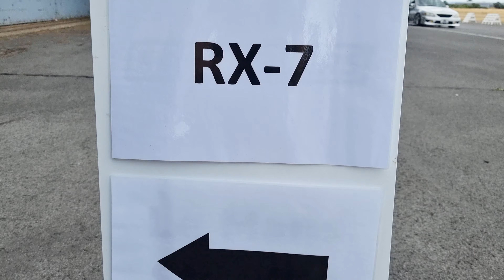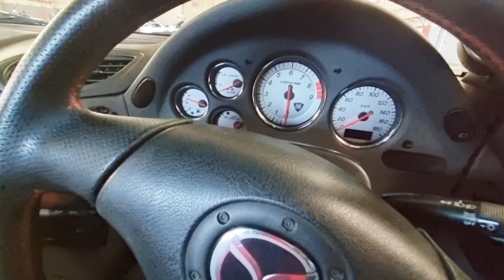Mazda RX7 Car Meet In The UK 7S DAY 2022!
So this was the 3rd UK Sevens Day event and this was the biggest turn out yet. Full of amazing rotary builds & amazing people.

This event was a private event held at Bicester Heritage airfield which was the perfect setting for these types of cars.

Other Title searches:
The FD RX-7 is everything you want in a sports car, including failure
Back to the '90s! Totally ORIGINAL Mazda RX-7 FD Retro Review | The Driver's Seat
Mazda FD RX-7 Review // Legendary Car, Crazy Price
Mazda Made The Best Ever RX7.. and Nobody Bought it - Mazda RX7 FD
Mazda rx7 idle sound leaving japfest 2023
Mazda RX-7 FD ULTIMATE Buyers Guide
600HP 4 Rotor Mazda RX7 | Best Rotary Sound to exist
IS the FD RX7 Really THAT Unreliable After 1 Year of Ownership?
What They Don't Tell You About The Mazda FD RX7
Triple Black; 500HP Mazda RX-7 | 4K
400+ HP Modified 'FD' Mazda RX7 - One Take
Han's Mazda RX-7 FD Explodes During A Race | Fast & Furious: Tokyo Drift | Full Throttle
How Much Does It Cost To Build a FD RX7?
The Mazda (FD) RX7 - Does It Live Up To The Hype? | Meet Your Heroes.
Should you buy a USED Mazda RX-7
Why I Replaced My M3 With An FD Mazda RX-7
THE 450BHP MAZDA RX7 FD3S *SINGLE TURBO*
Touge Battle With Two Crazy Mazda FD RX7’s in Sydney
The 1995 Mazda ɛ̃fini RX-7 Is a Sports Car Icon
Surprising Our EMPLOYEE with His DREAM CAR BUILD! (Full Transformation) 1992 FD RX-7: Toretto's FD!
RX7 - Everything You Need to Know | Up To Speed
350HP Mazda RX-7 FD3S Type RS POV Drive (4K Ultra HD)
1993 Mazda RX7 FD3S RZ Cold start half Bridgeport
Rotary Sounds From HEAVEN (Mazda 787B, RX7, RX8 13B/26B)
【買わせてください】念願のマツダRX-7 FD3Sを試乗したら本当に欲しくなってしまいました。
FD RX7 Cold Start Smoke show
BEST-OF Mazda RX-7 FD Sound Compilation 2020!
RESTORATION *RARE* '94 JDM MAZDA RX-7- Complete Overhaul INITIAL-D STYLE + 2 Step & Anti-Lag
THE BEST SOUNDING ENGINE EVER! | 4ROTOR DYNO RUN FOR 1200HP!